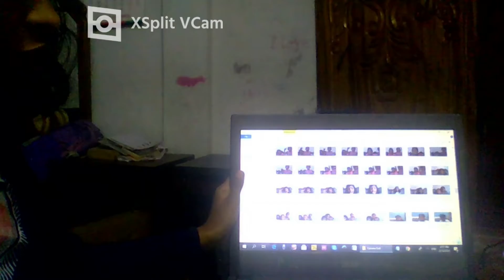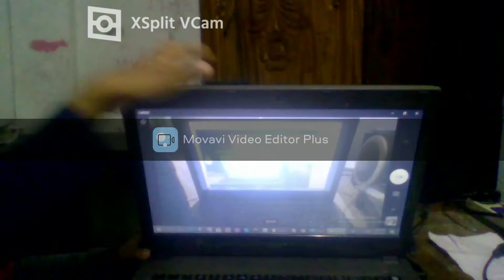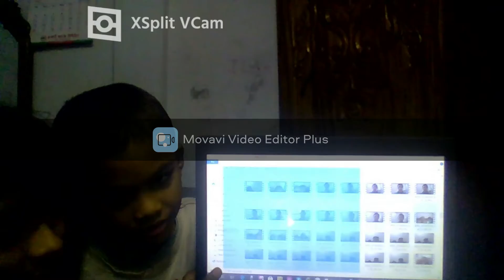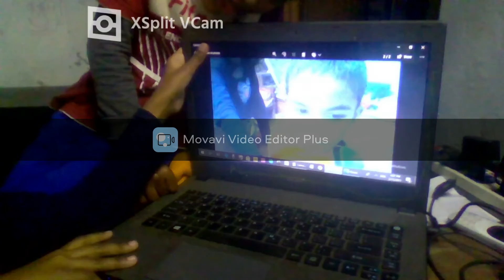RECREATING OLD PHOTOS Challenge Part 1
Wach RECREATING OLD PHOTOS Challenge Part 1